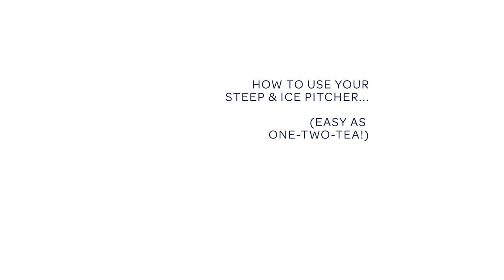DAVIDsTEA - Steep & Ice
We’re just gonna go ahead and say it: This innovative gadget is the triple threat we’ve all been waiting for. That’s right, this bad boy can steep, chill and refresh an entire crowd all in one pitcher. Just add your tea and hot water to the removable filter basket, and scoop your ice into the bottom compartment. Once you’re ready to chill your steeped tea, just push the button on the lid and watch it dispense into your ice-filled pitcher like magic. The best part? Each compartment comes with its own fill line so you’re guaranteed perfect, consistent results, every time. Entertaining, mess-free and totally refreshing. Summer parties will never be the same again…